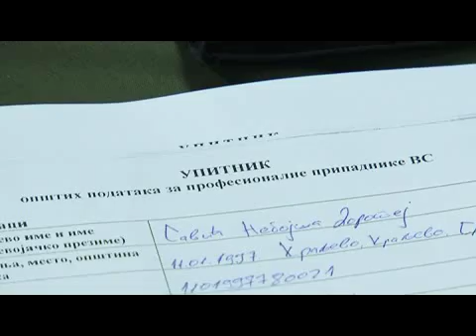profi vojnici konkurs